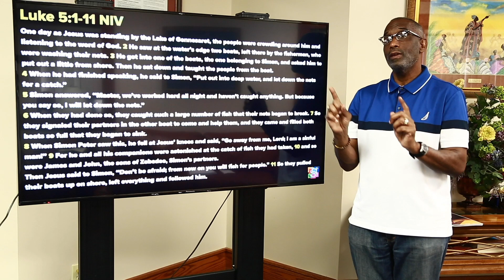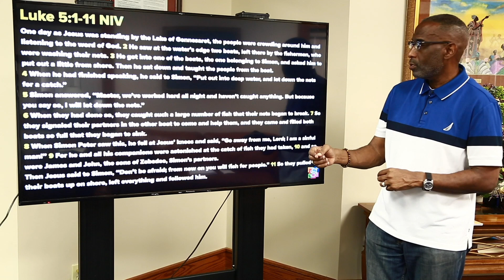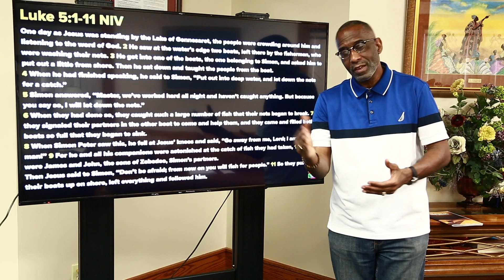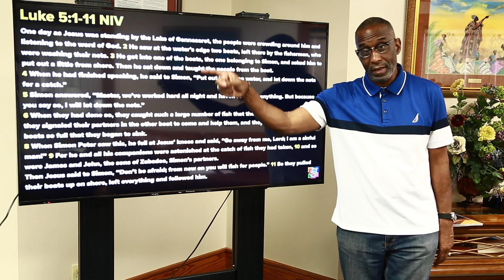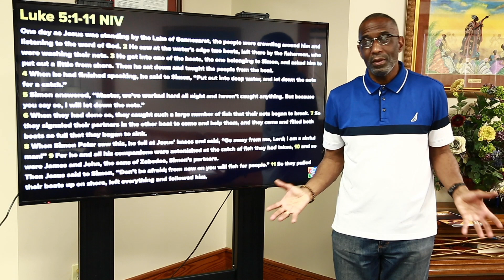Devotional, Thursday, June 11